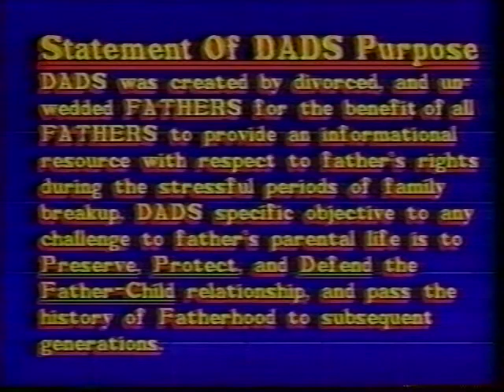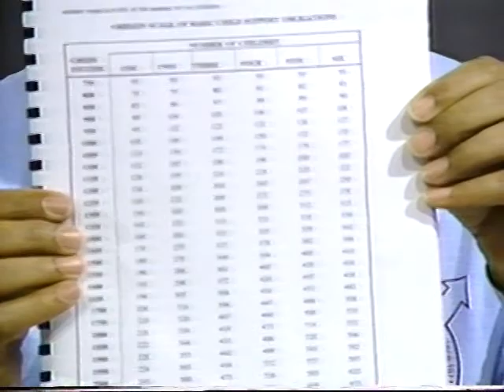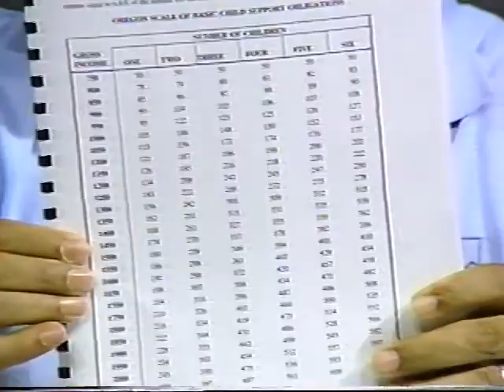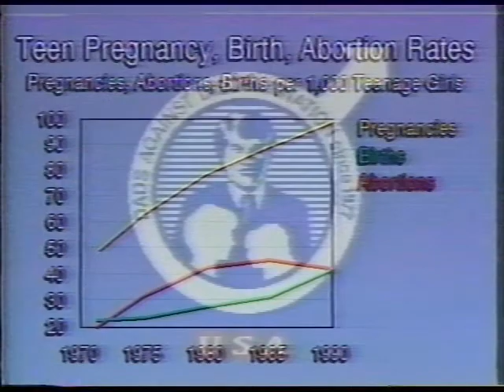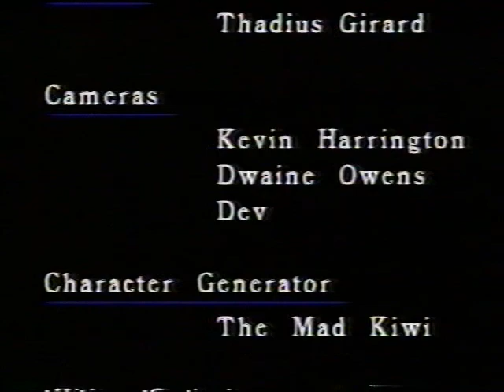DADS Television Network - March 1995 - Child Support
DADS was created by divorced, separated, and unwed fathers for the benefit of all FATHERS. Topics include:
custody, visitation, parenting time, divorce, child support, domestic violence, paternity, men’s health, men